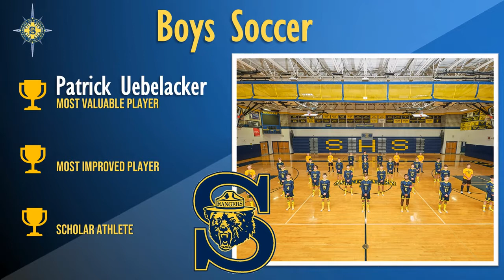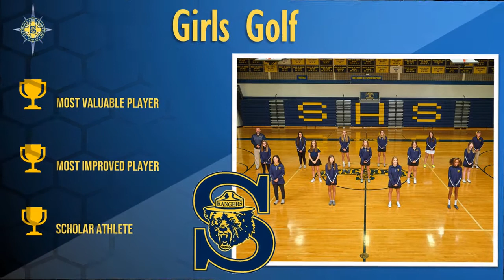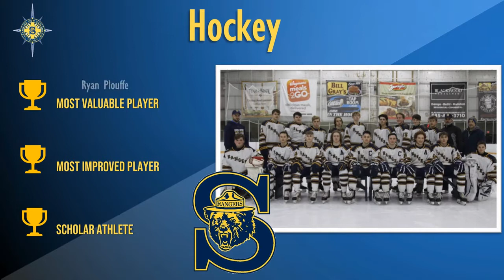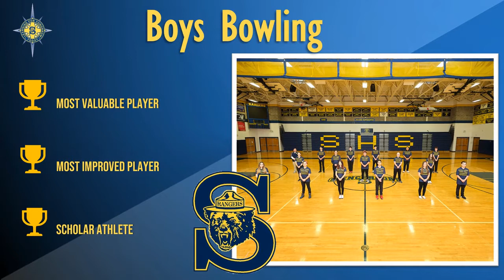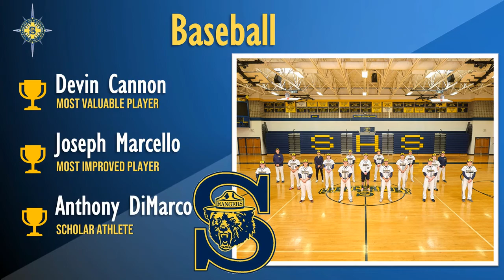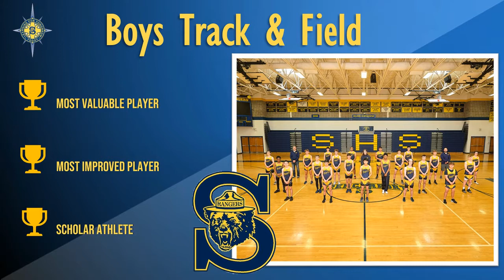Interscholastic Athletic Awards 2020-2021 (Spencerport High School)